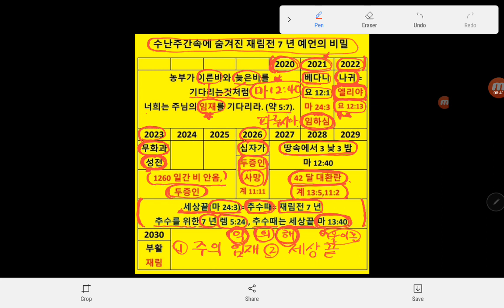주의 임하심(2021),세상 끝(추수=7년)(2)